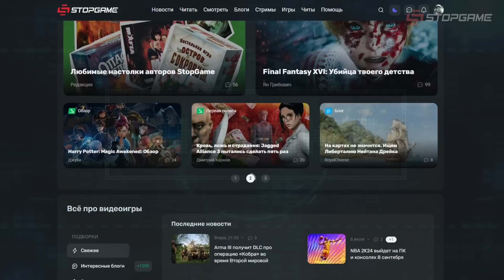Рыцарь Крови в Diablo Immortal, подробности о бойцах Mortal Kombat 1, медведь в Baldur’s Gate 3…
Larian Studios провела последнюю перед релизом Baldur’s Gate 3 презентацию, на которой вывалила море новых деталей и показала секс с медведем; создатели Assassin’s Creed Mirage выпустили ролик с рассказом о главном герое игры; в Diablo Immortal появится новый класс – Рыцарь Крови; Honkai: Star Rail в июле ждёт ворох свежего контента в обновлении 1.2; авторы Mortal Kombat 1 опубликовали очередной трейлер и поведали больше подробностей о нескольких персонажах.

Сегодня в выпуске:
0:00 — Опасный медведь
0:59 — Подробности Baldur’s Gate 3
2:42 — Герой в Assassin’s Creed Mirage
3:57 — О бойцах в Mortal Kombat 1
5:11 — Новый класс в Diablo Immortal
5:55 — Обновление в Honkai: Star Rail
6:46 — Свежие материалы StopGame.ru